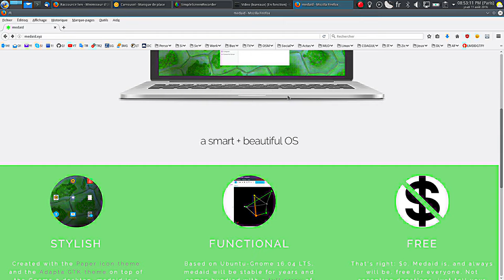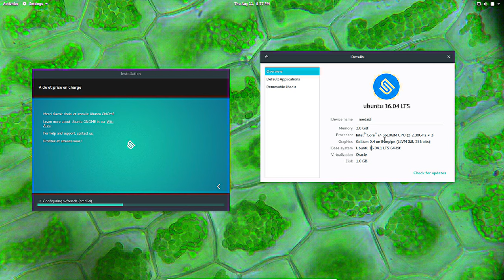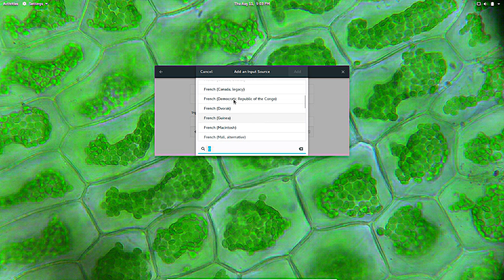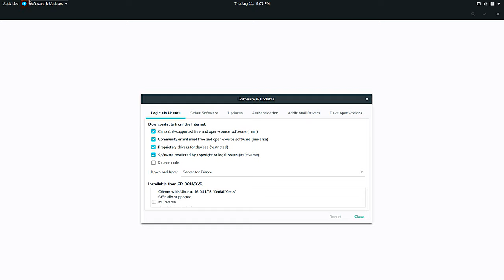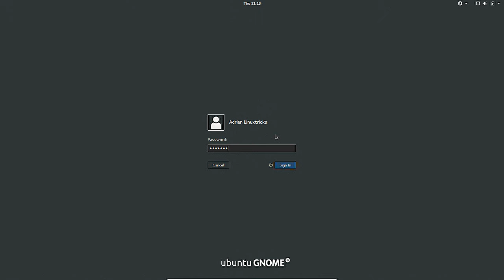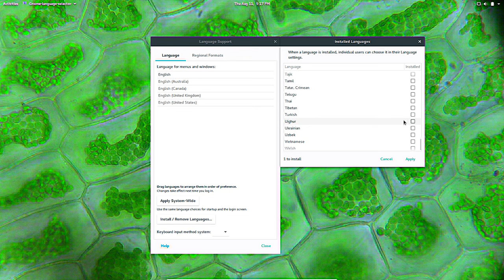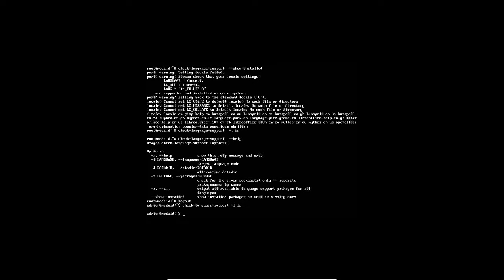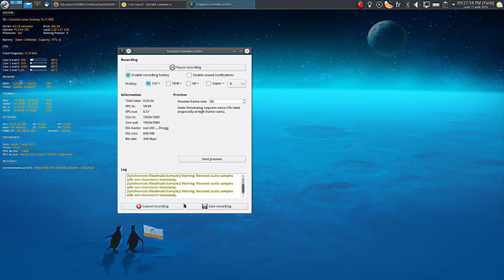Medaid : Mayday Mayday Mayday !